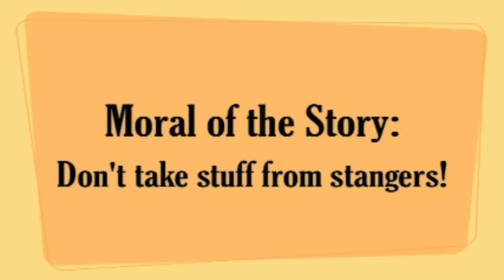The Shrinking Vile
A little boy seeks revenge on a bully. Brief, enough?